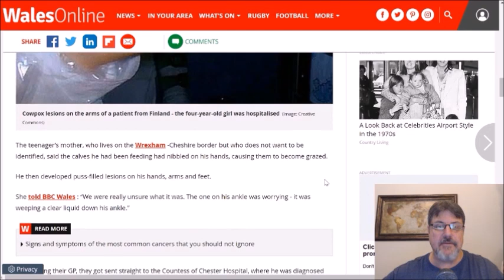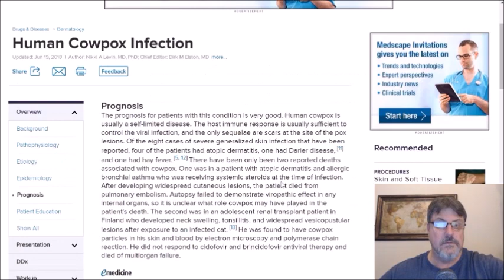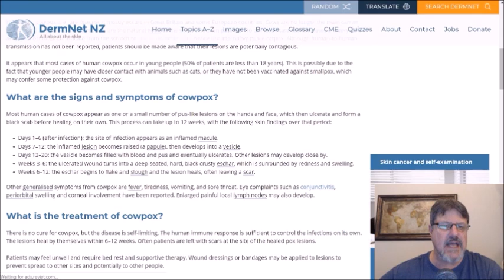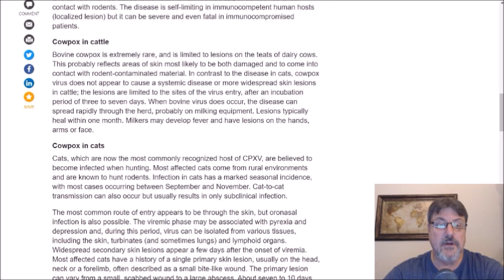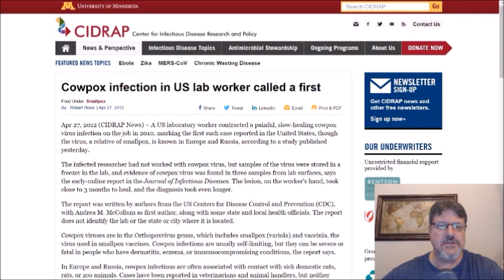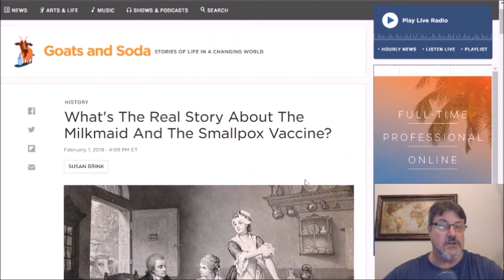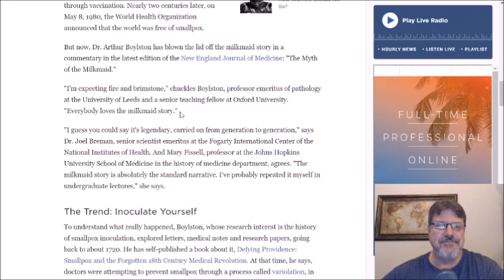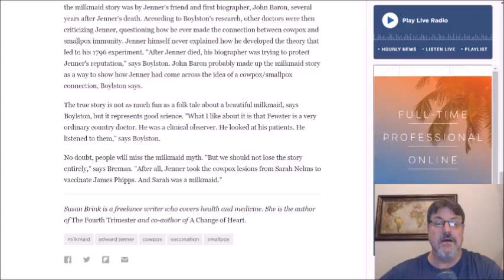COWPOX: A primer on a now rare infection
In this video, I take a look at the rare, viral infection in humans, and cows for that matter, cowpox.

I look at the infection in cattle, in humans and in cats--the most common host of cowpox virus.

I also look at that rare laboratory acquired case in the US in 2010 and the "real story" about Edward Jenner, the smallpox vaccine and the milkmaid.

What's The Real Story About The Milkmaid And The Smallpox Vaccine?

The Speckled Monster: a Historical Tale of Battling Smallpox